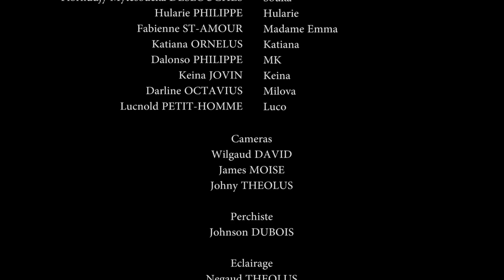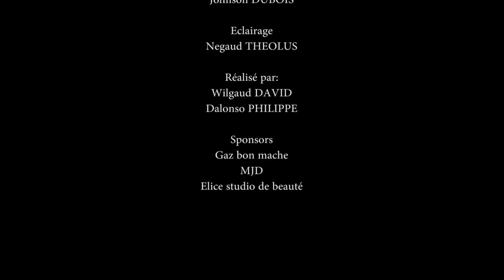A QUI DE DROIT PART 10. WILMIX PROD & MK MOTION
Eskize nou pou reta, eskize pou tout tan ou patko ka jwenn feyton sa ke A QUI DE DROIT. Men pati 10 la nou konnen ki pral amizew anpil. ann swiv ki janl pral dewoule.